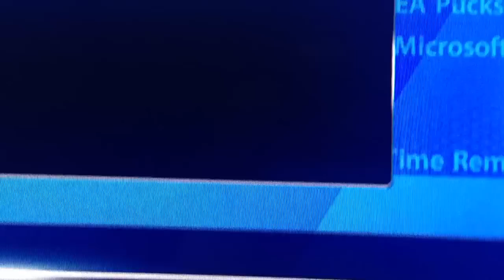MARCH MEGA 2 - NHL 13 HUT PACK BREAK - EASPORTS HOCKEY ULTIMATE TEAM - 448 MS POINTS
MARCH MEGA 2